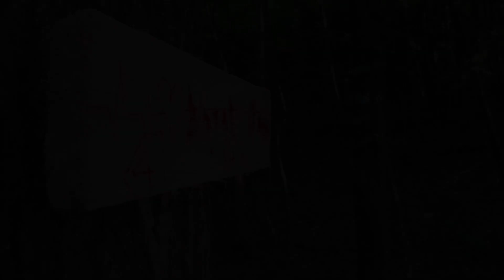Junski || Zeleni vazduh